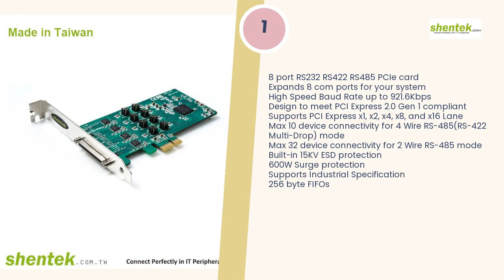Serial / USB / Ethernet / Storage | SHENTEK TECHNOLOGY CO., LTD. | Taiwantrade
1
8 port RS232 RS422 RS485 PCIe card
Expands 8 com ports for your system
 High Speed Baud Rate up to 921.6Kbps
 Design to meet PCI Express 2.0 Gen 1 compliant
 Supports PCI Express x1, x2, x4, x8, and x16 Lane
 Max 10 device connectivity for 4 Wire RS-485(RS-422 Multi-Drop) mode
 Max 32 device connectivity for 2 Wire RS-485 mode
 Built-in 15KV ESD protection
 600W Surge protection
 Supports Industrial Specification
 256 byte FIFOs

00:00:00 SHENTEK TECHNOLOGY CO., LTD. Serial / USB / Ethernet / Storage
00:00:07 1 8 port RS232 RS422 RS485 PCIe card Expands 8 com ports for your system High Speed Baud Rate up to 921.6Kbps Design to meet PCI Express 2.0 Gen 1 compliant. Supports PCI Express x1, x2, x4, x8, and x16 Lane. Max 10 device connectivity for 4 Wire RS-485(RS-422 Multi-Drop) mode. Max 32 device connectivity for 2 Wire RS-485 mode. Built-in 15KV ESD protection 600W Surge protection. Supports Industrial Specification 256 byte FIFOs.
00:00:14 2 USB to 1 port FTDI RS232 Adapter with 5KV Isolation. Expands 1 RS-232 com ports for your system. High Speed Baud Rate up to 921.6Kbps, USB 1.0/1.1 compliant, USB 2.0 Full Speed compatible, 12Mbps USB Data Rate. Transmit and Receive LED supports 5KV Optical Isolation Protection. Built-in 15KV ESD protection for all RS-232 port. Supports Industrial Specification TX buffer 128 bytes and RX buffer 256 bytes. Supports Microsoft Windows, Linux, and MAC drivers
00:00:21 3 4 port RS232 Mini PCIe card Expands 4 com ports for your system. High Speed Baud Rate up to 921.6Kbps. Design to meet PCI Express 2.0 Gen 1 compliant. Supports PCI Express x1, x2, x4, x8, and x16 Lane. Built-in 15KV ESD protection. Supports Industrial. Specification 256 byte FIFOs. Supports 5V/12V/RI Selectable. Supports Microsoft Windows, Linux, and QNX drivers.
00:00:28 4 4 port RS232 RS422 RS485 M.2 Card. Expands 4 com ports for your system. High Speed Baud Rate up to 921.6Kbps. Design to meet PCI Express 2.0 Gen 1 compliant. Supports M.2 M Key(NGFF) slot size 2280. Built-in 15KV ESD protection. Supports Industrial Specification 256 byte FIFOs. Supports Microsoft Windows, Linux, and QNX drivers.
00:00:35 Which type of interface you need
00:00:42 Contact us TODAY!